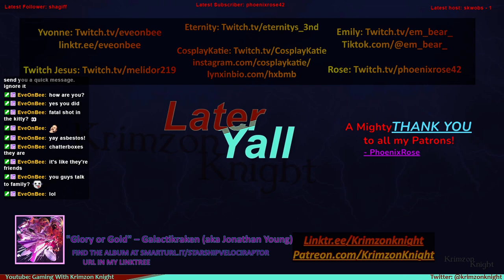Late to the Bandwagon | Gotham Knights: Episode 12 – HOLY SHIT YA’LL